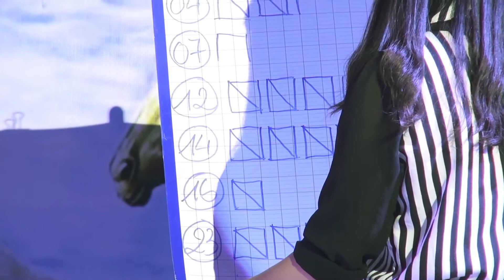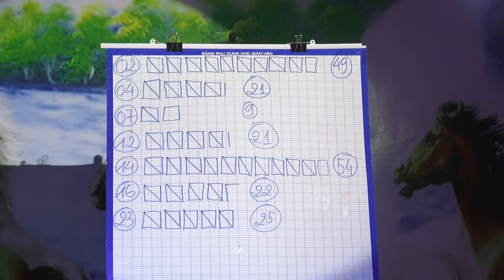[Sửa âm] Kết quả Vòng loại Tuần thứ 4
Kết quả đêm thi vòng loại tuần thứ 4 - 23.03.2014
Bản chỉnh sửa phần âm thanh do bên Uyên My thu lại.
Quay phim: Vũ Hiếu Trung